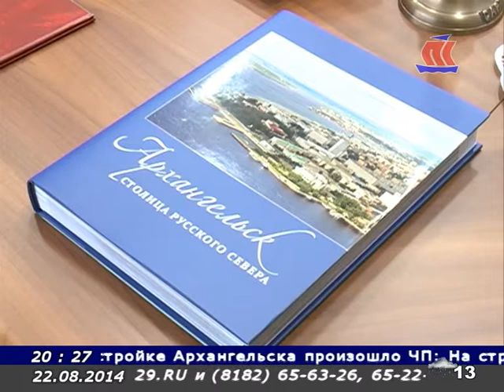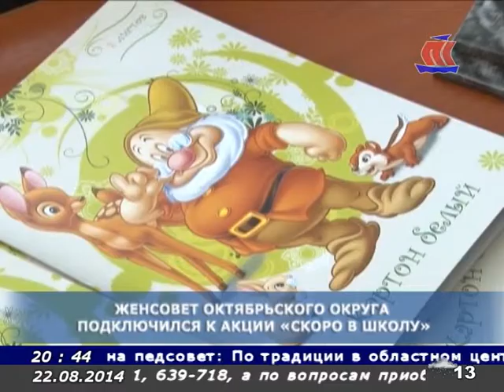Панорама Севера 22 08 14